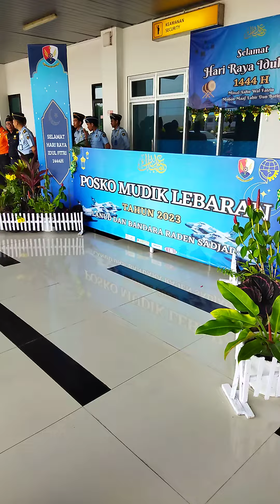posko mudik lebaran 2023,4,22.RSA Natuna(Nessa & Rahman Basarnas Natuna, scb:Vienna Kedyagrace.